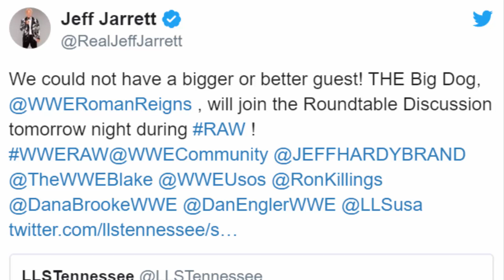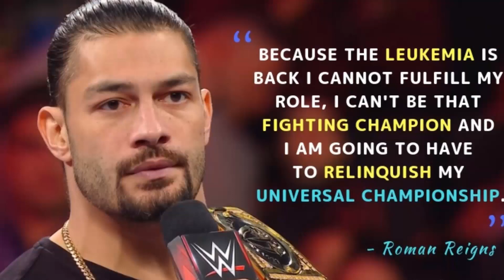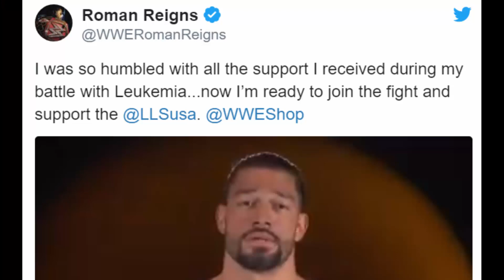Roman Reigns Makes Return to WWE RAW for a Special Segment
WWE Roman Reigns 2020
Roman Reigns Return 2020
WWE Roman Reigns Return 2020

@WWE  Hall Of Famer Jeff Jarrett recently announced that Superstar Roman Reigns will be going the round table discussion on RAW in support of Leukemia and Lymphoma Society! He is the latest addition to the list of superstars who will be attending the discussion.
The news of the discussion was brought up the previous week by Jeff Jarrett. He didn’t reveal the guest list immediately but decided to drop a superstar’s name as the week passed.
The Tweet Says:
We could not have a bigger or better guest! THE Big Dog, Roman Reigns, will join the Roundtable Discussion tomorrow night during Raw.

“The Big Dog” Roman Reigns is certainly the cherry on top of this list. Jarrett is excited to have him attend the discussion.
After a long career in wrestling, Jarrett is now a Backstage Producer for @WWE. He appears on-air once in a while for one reason or the other.
Jarrett has taken up the task to support the LLS and their cause. Founded in 1947, this society has been undaunted in its purpose. It is the largest non-profit organization in the world fighting Blood Cancer.

Roman Reigns will speak from a two-time experience.
Reigns has the most inspiring story to tell about his battle with cancer. A 22-year-old Reigns suffered the trauma of Leukemia but got through it and pursued his career.
However, on October 22nd, 2018, he announced that the cancer was back, which sent the wrestling world into shock. Not only was the peak of his career at stake, but also his life.

Roman Reigns Fight 2020
Roman Reigns Match 2020